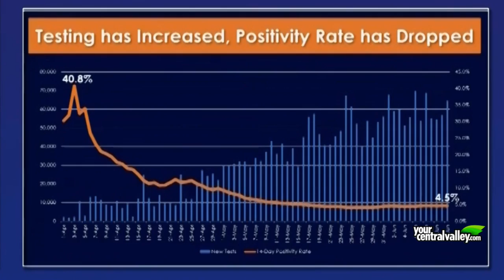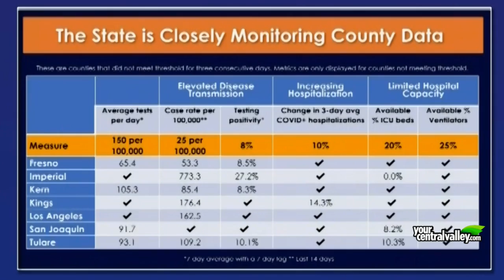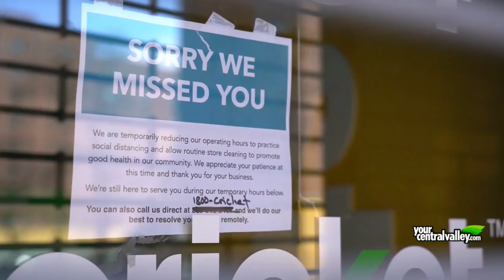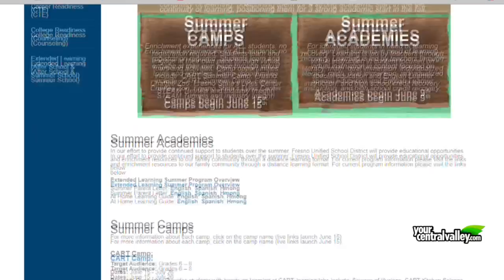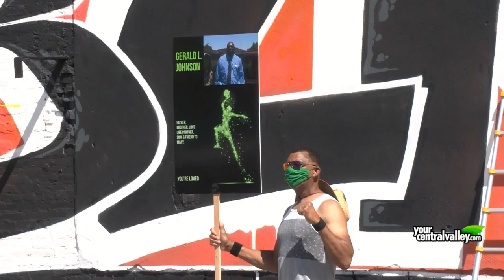Artistas en Fresno trabajan en murales dedicados a George Floyd